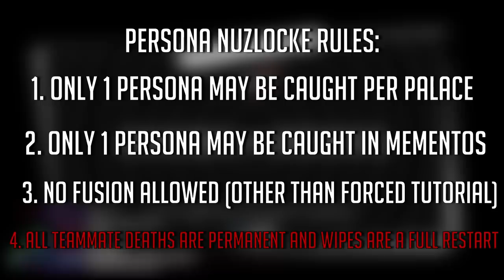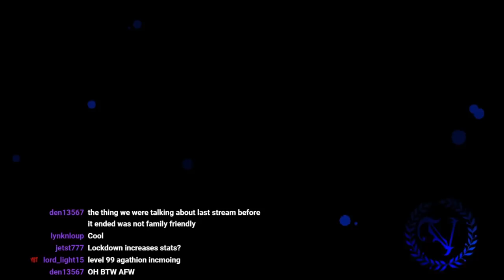Persona 5 Royal Nuzlockes Are Hard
Started an ongoing Nuzlocke run on twitch. Hopefully this goes longer than the casual run, eh?